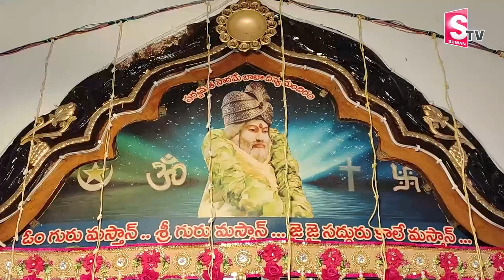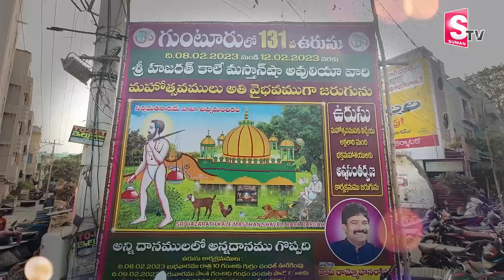Masthan Vali Dargah Urus | Mastanaiah Bhavi | Sri Hazarathkale Mastan Shavali Dargah Guntur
Watch► Masthan Vali Dargah Urus | Mastanaiah Bhavi | Sri Hazarathkale Mastan Shavali Dargah Guntur | SumanTV Telugu